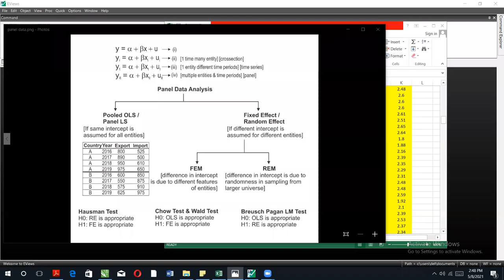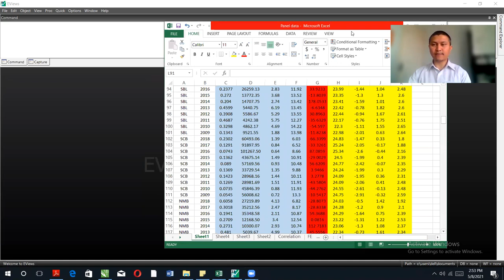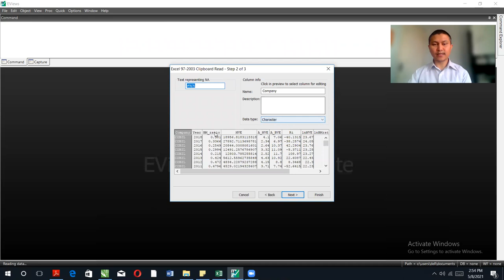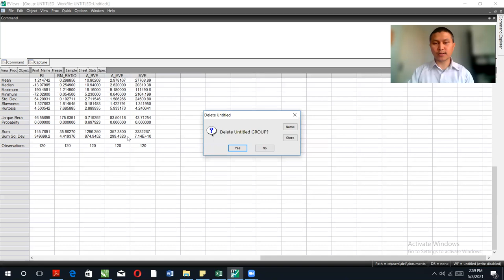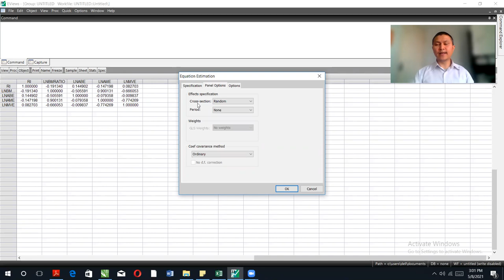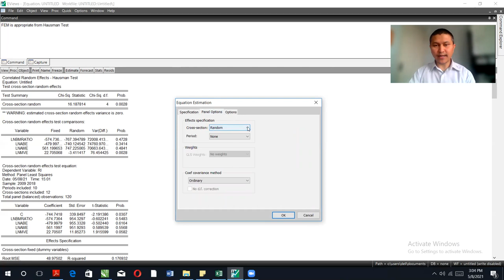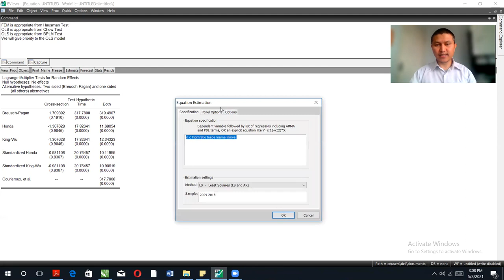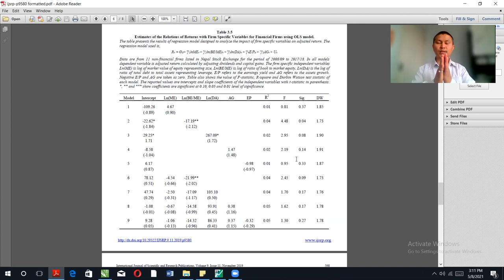16 Panel Data Analysis in EVIEWS/Fixed Effect/Random Effect/OLS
Business Research Studies, Panel Data Analysis, Fixed effect, random effect, Pooled OLS, Hausman, Chow, Breusch Pagan LM, Lagrange Multiplier Test, Eviews, Panel data in Nepali
Keshab Khatri